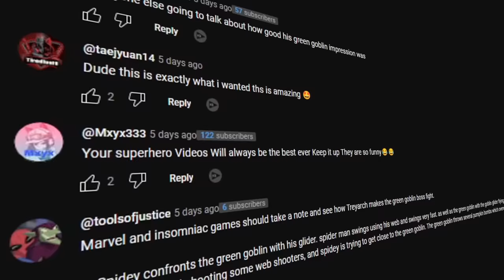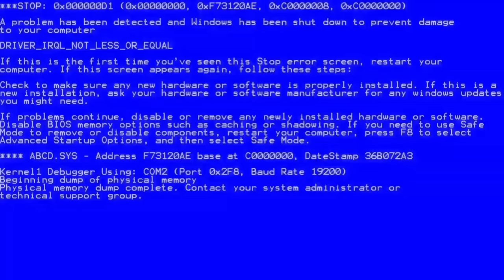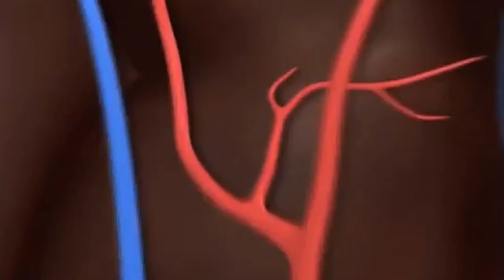SPIDERMAN PC but ruined by MODS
Marvel's Spiderman PC but ruined by Mods is Back

So I finally return to Marvel's Spider-Man PC Mods but with modding now better than ever, I installed all of the best ones! Move over PS5 cause now we have MODS and MODDING! This is also the perfect waiting room since the new Marvel's Spiderman 2 game will be released this year. I installed and destroyed this game with MrBeast, Black Cat, Mary Jane, Shrek, and more Character replacement mods. I unlock the best custom skins for the BEST Funny Moments too.

Spider-Man PC but ruined by Mods